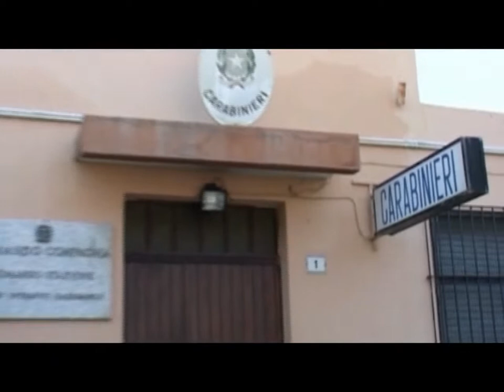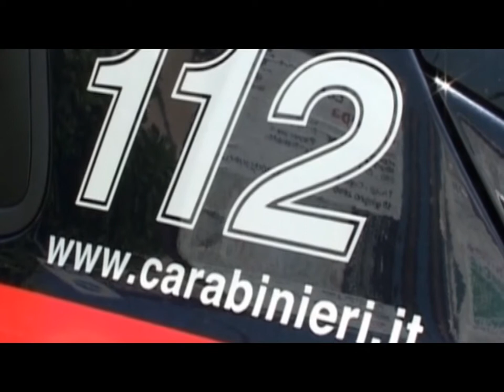CC Siniscola scoperta officina abusiva orosei 18 05 17